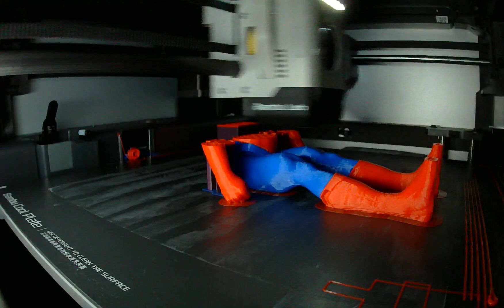Bambu X1 Carbon Failed Spider man print multicolored time lapse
Failed with about 2h left